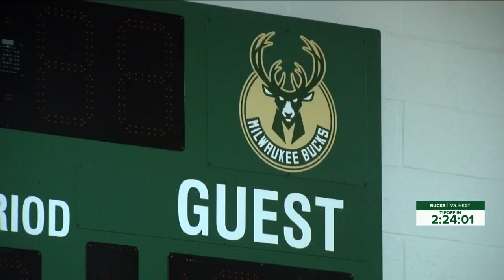Pat Connaughton's impact on Milwaukee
Widge Liccione loves to share how Pat Connaughton changed the game at the Neighborhood House Milwaukee.

In the summer of 2019, the program director just wanted to get a new gymnasium floor. That's when Buck's guard Pat checked in.

"Pat's first, I am second," recalls director of development, Liccione. "He walks in the gym, walks three steps in and a half step back looks around to himself, but I heard him say, we can do better than this."

Fast forward to 2020 and the Bucks baller's renovation was nothing but net!

"And I will tell you that day, the second to last person to come out of that building was Pat and his friends because I closed the door behind him. He was wonderful with the kids," said Liccione.